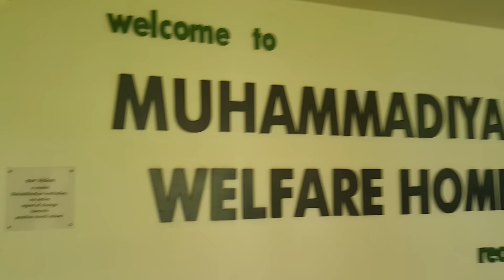FAMILY VLOG : UN WEEKEND EN FAMILLE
Nouveau vlog un weekend en famille et entre amis

BB GLOW - Sublimateur de teint SPF20 -20% valable avec le code Hasna20